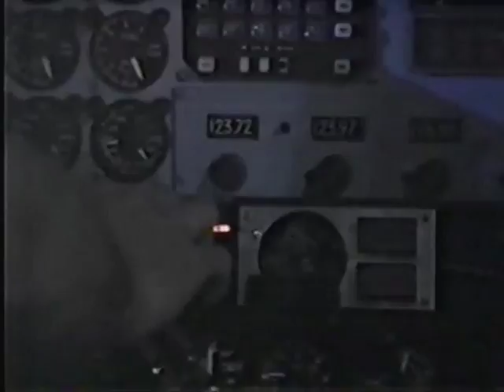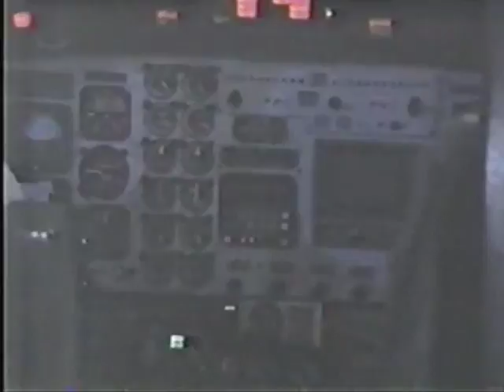The hampton Party